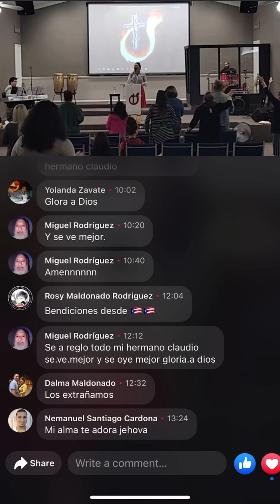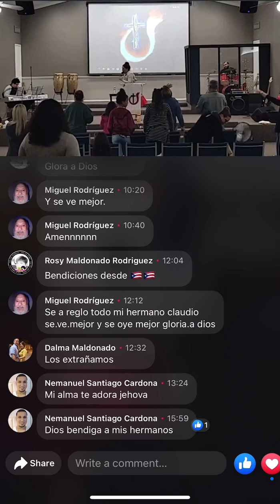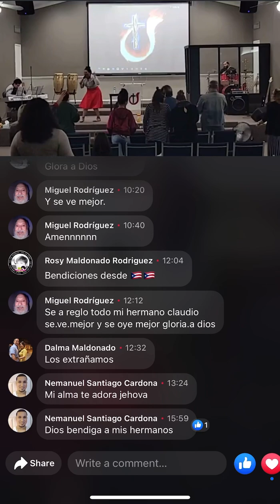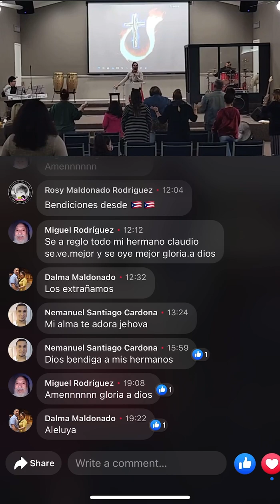Evg Delma Rodriguez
A Dios sea la Gloria No hay lugar mas alto que estar a los pies de Cristo! Primera Noche antes de Predicar en Clearwater Florida Gloriosa Victoria